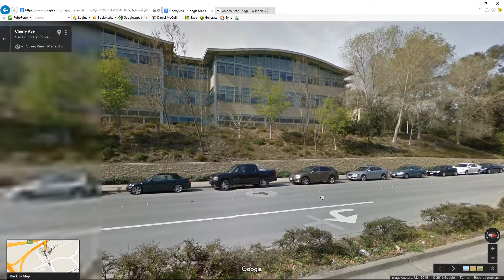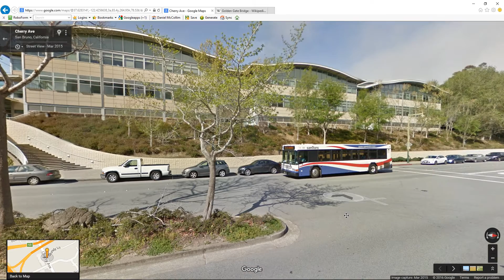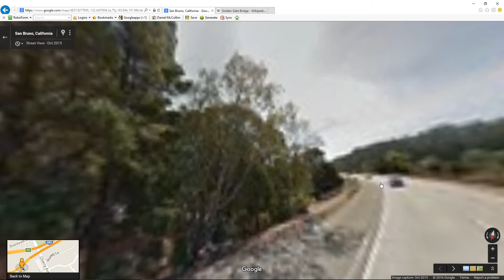Video Dominion - I found YouTube on Google Maps 900 and 901 Cherry Ave San Bruno, California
I just happen to be browsing Google maps and I came across YouTube on Google Maps at 900 and 901 Cherry Ave, San Bruno, California. One Building is across from the other.
Seems like a nice area to work, if you work for YouTube
Note: Silent Video:
You never know what videos we will post next.